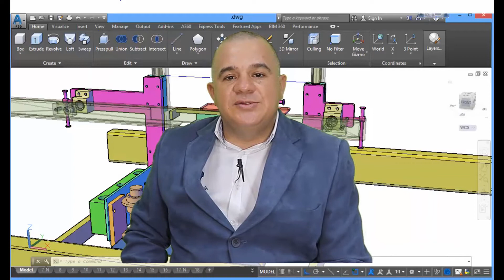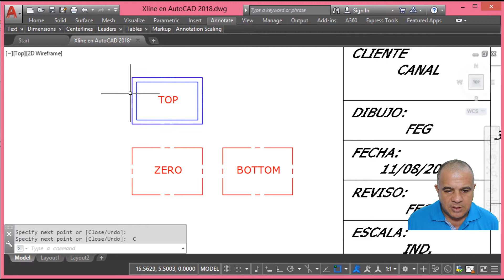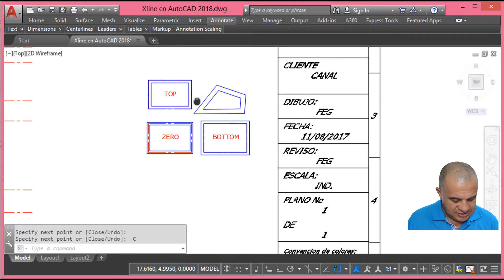Mline en AutoCAD 2018